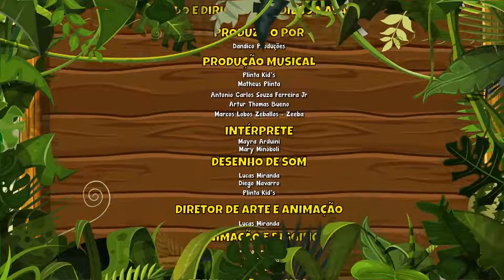Diversão Animada Vol. 3 - Giramille 4 min | Desenho Animado Musical